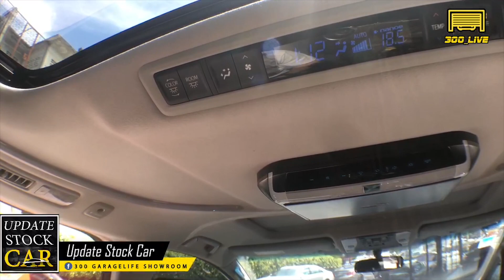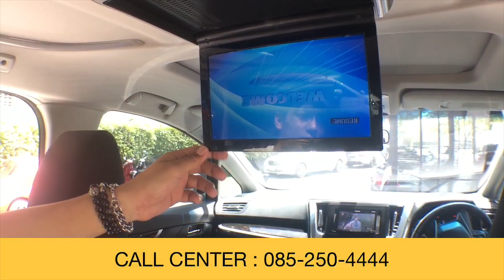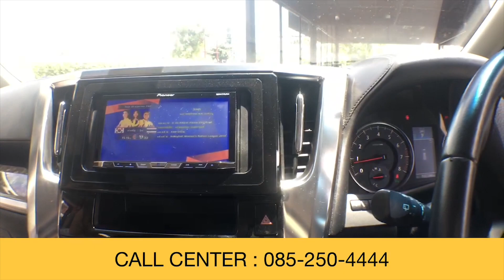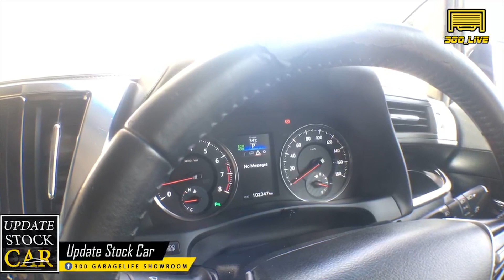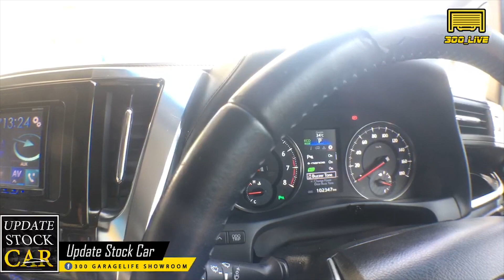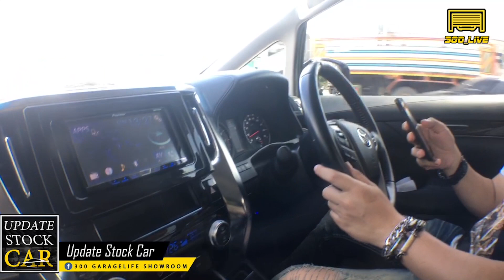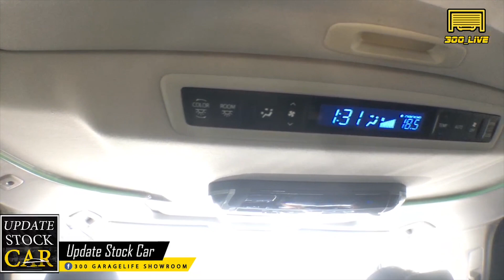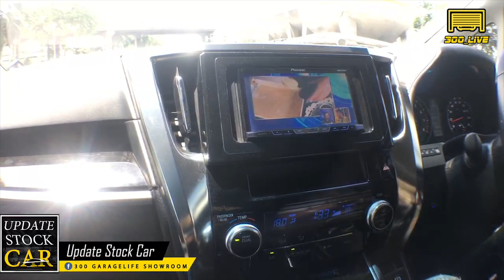[Re-Live] - Review TOYOTA ALPHARD เรียบหรู ดูดีสุดๆ